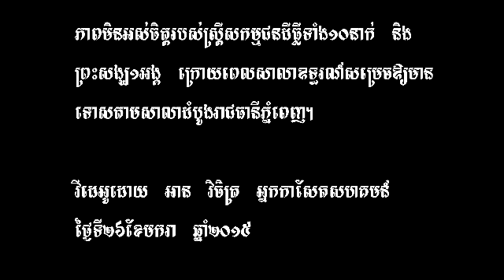Land activice 260115